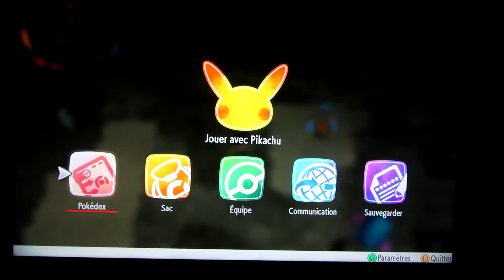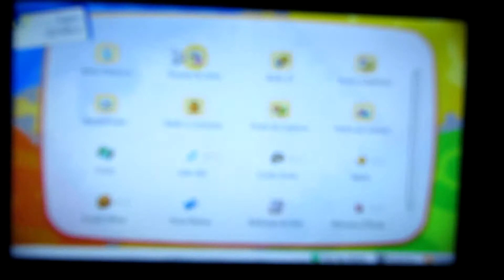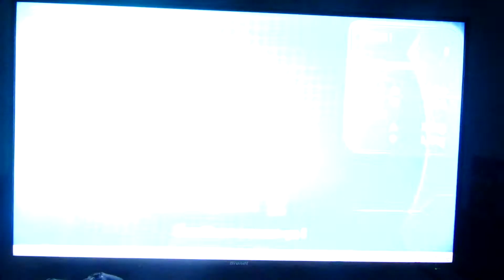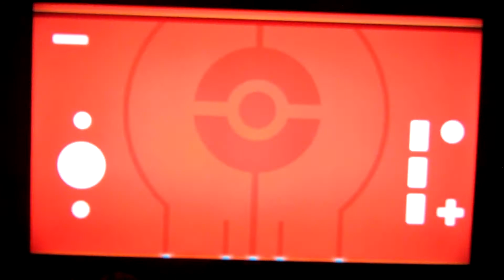10~ Osselait Chromatique / Shiny Cubone à 1/2048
J'ai trouvé ce Deuxième Osselait Chromatique dans Pokémon Let's Go Pikachu. C'est mon 7ème Shiny dans ce jeu.